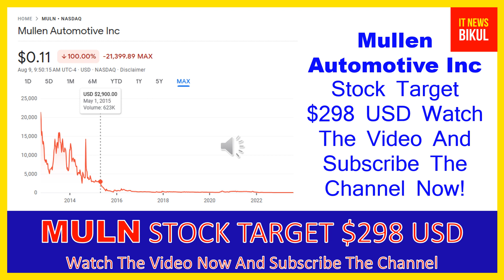MULN Stock - Mullen Automotive Inc Stock Breaking News Today | MULN Stock Price Prediction